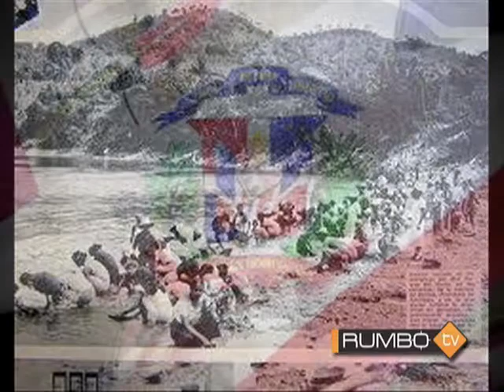Rumbo TV 29-3-14 Parte 2